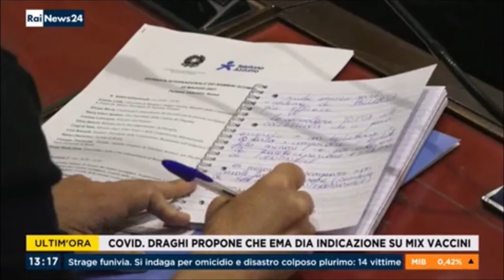Giornata Internazionale Bambini Scomparsi. Oltre 7.000 casi in Italia nel 2020